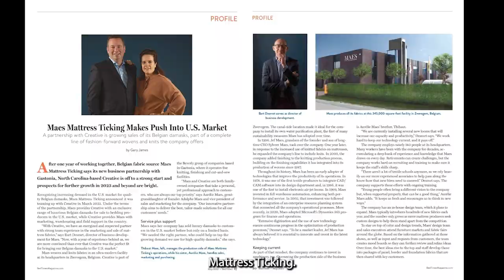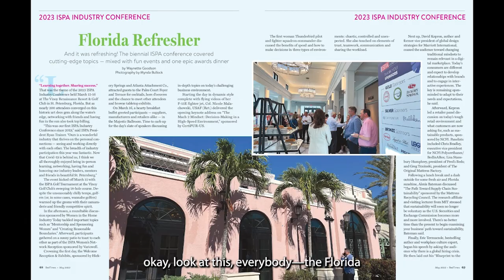BedTimes May: Interzum Cologne Preview, Celebrity Designer Thom Filicia's Beds by Design, and More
Beth and Waynette share the highlights of the May issue of BedTimes Magazine. Gearing up for Interzum Cologne and the new mattress trends that will be on display. The highly anticipated "Beds by Design" featuring celebrity designer Thom Filicia. A profile on Maes Mattress Ticking and its growing sales in the US market as well as a great piece on leadership management.